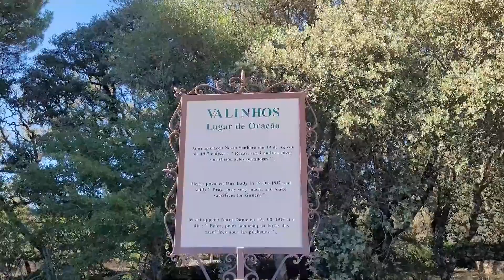Os 106 anos das aparições de Nossa Senhora de Fátima – JCTV – 28/08/23